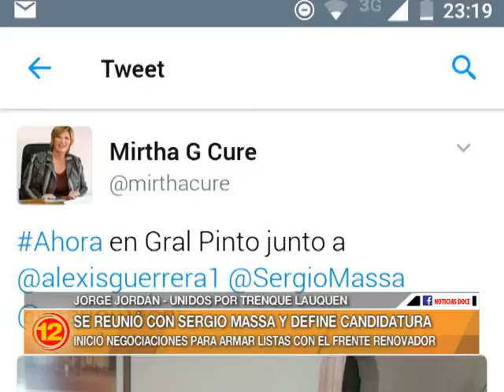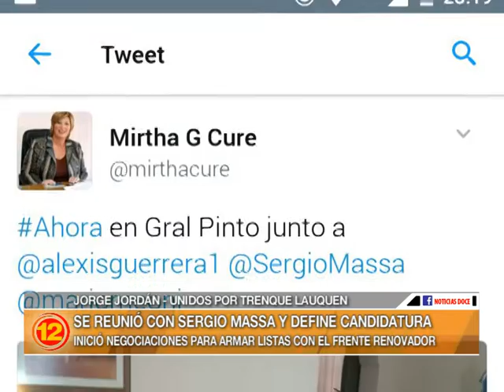Jorge Jordán se reunió con Sergio Massa y define su candidatura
El concejal del bloque Unidos por Trenque Lauquen podría integrar alguna lista del Frente Renovador, aunque aún no lo definió ya que viene mantenido reuniones con otros espacios políticos.